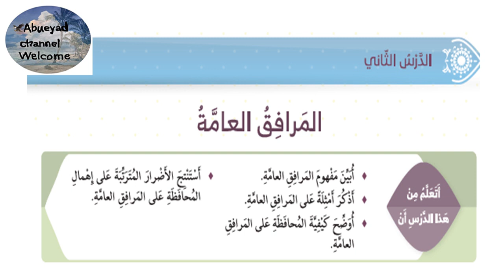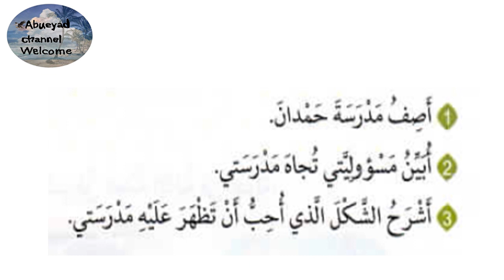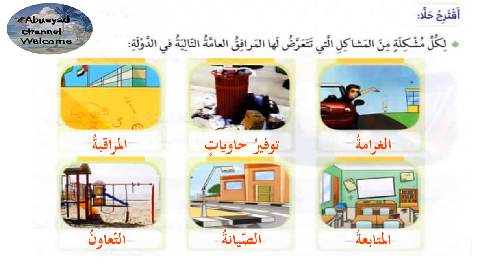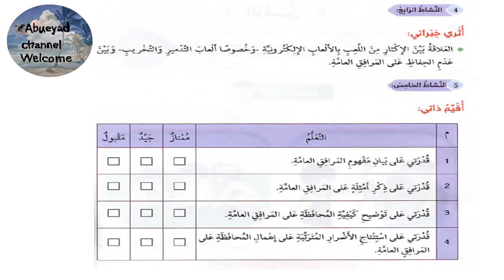الدرس الثاني : المرافق العامه للصف الرابع الفصل الثالث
قناة أبو ايادالتعليمية
ABUEYAD CHANNEL FOR EDUCATION
درس المرافق العامه